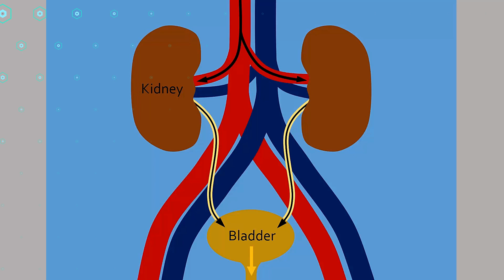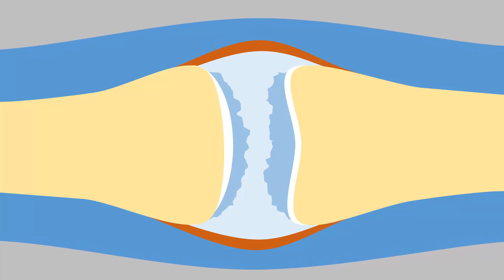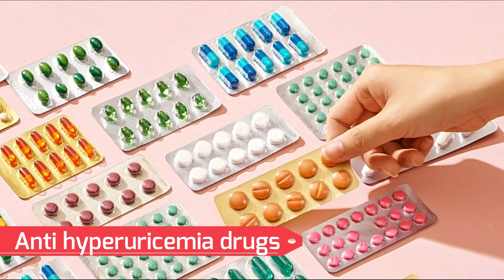Uric acid | Gout | uric acid treatment in urdu/Hindi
What Is Uric Acid ? What Are the symptoms of Uric Acid ? How Uric acid produce ? Uric acid is a chemical created when the body breaks down substances called purines. Purines are normally produced in the body and are also found in some foods and drinks. Foods with high content of purines include liver, anchovies, mackerel, dried beans and peas .